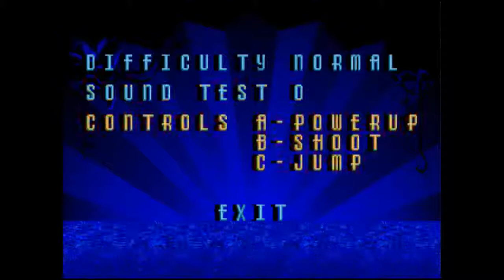Dimanche Retro #09 : Donald in Maui Mallard (Megadrive - 1995)